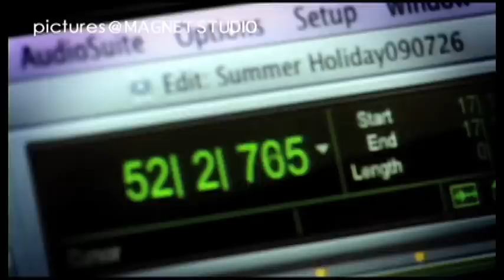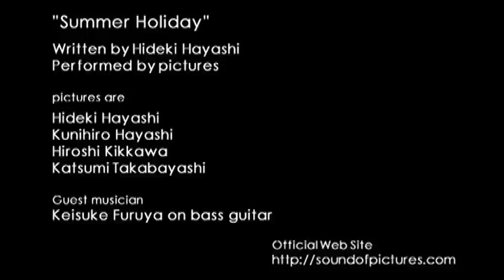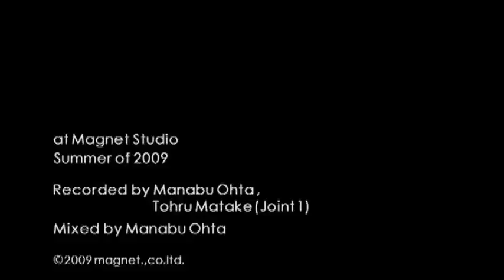pictures＠MAGNET STUDIO「Summer Holiday」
このPVは六本木ヒルズ近くにある
レコーディングスタジオ　MAGNET STUDIOにて撮影しました。

＊監督・撮影・編集を担当